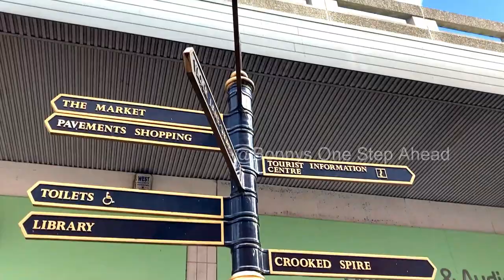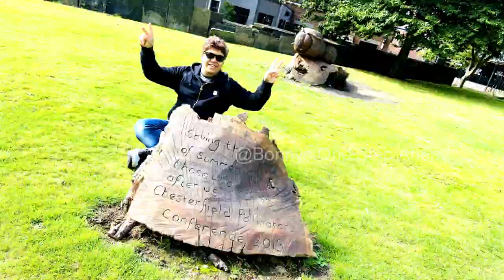AMAZING Chesterfield CROOKED/TWISTED SPIRE CHURCH | ENGLAND 2020 COVID Travel VLOG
Chesterfield CROOKED SPIRE Church is very famous for its exceptional structure. Its the largest Church in Derbyshire England. This video is about the HISTORY behind this CROOKED SPIRE.